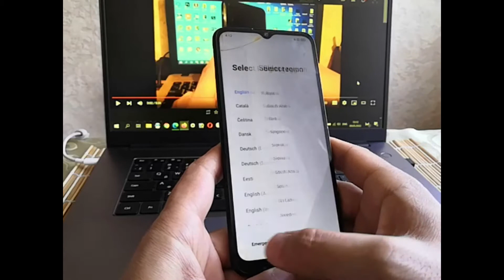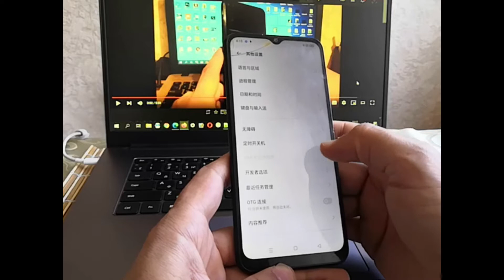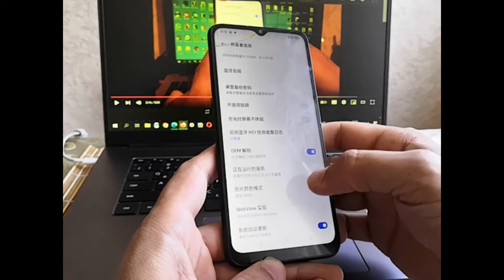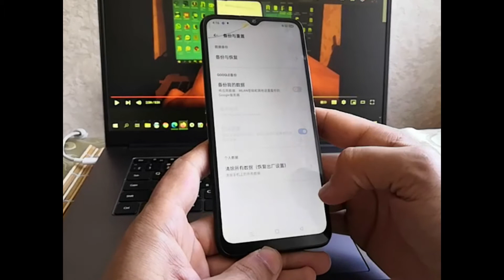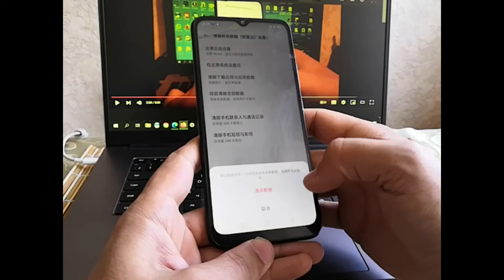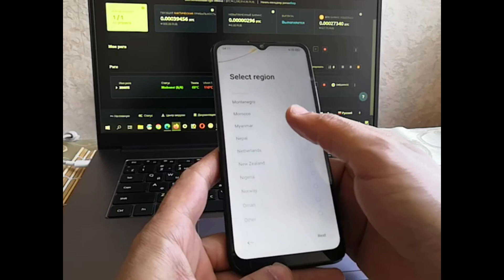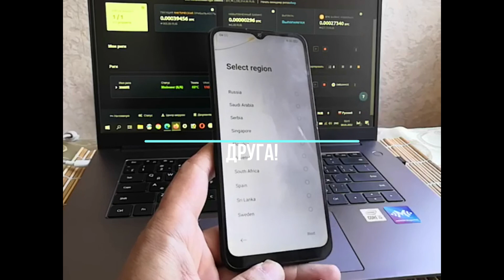Разблокировка REALME C20, Frp Google Account REALME C20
Связь:
realme c20 frp bypass
realme
realme c20 frp
realme c20
realme c20 factory reset
frp
frp bypass
realme c20 frp unlock without pc
realme c20 frp bypass latest update
realme frp bypass
realme c20a frp bypass
how to bypass google account realme c20
unlock
frp unlock
google bypass
bypass
2021
realme c20 pattern unlock
realme c20 google account bypass
realme c11 frp
realme c11 frp unlock
remove
software
realme rmx3231 frp
hardware
realme c11 2021 frp
realme c11
realme c11 2021
rmx3231
rmx3231 frp
realme c20 reset
realme c20 unlock password
sort
water damage
water
dead
damage
jakati official
realme rmx3061 unlock pattern
delete
jakatiofficial
solution
solutions
lock
how to frp bypass realme mobile
how to frp unlock realme mobile
google bypass android 11
realme c21 google account forgot
realme rmx3201 frp bypass
realme c21 frp
realme c21 frp unlock
realme c21 google account unlock
realme c21 google account bypass
realme c21 frp bypass without pc
how to remove frp lock realme c21
repair
rmx3201 frp unlock
how to
google
gmail
how to unlock google account realme c21
realme c11 2021 frp bypass
c11
afradtelecom
realme c21y frp bypass android 11
android 11
realme c20 hard reset password
realme frp bypass code not working
account
realme c21 frp bypass latest update
android 10
realme c20 hidden features
android phone
realme c series
realme c20 tips and tricks